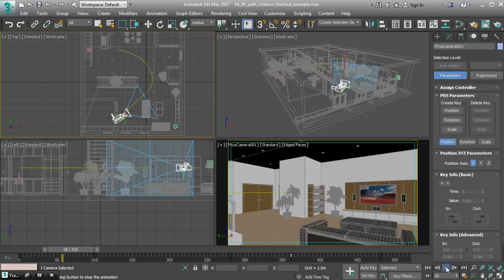3ds Max Cinematography